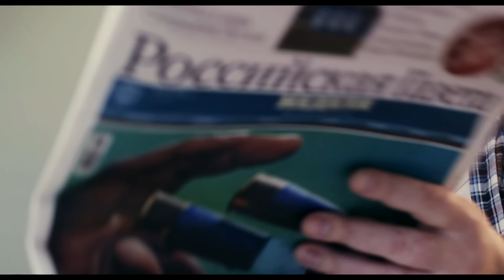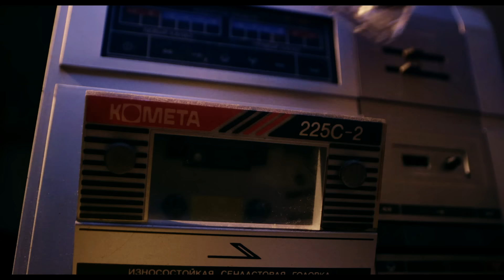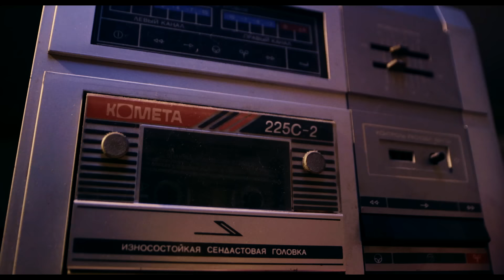ГУДТАЙМС — Мне хватает / ПРЕМЬЕРА 2017 (18+)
Слушать новый альбом "Классика. Часть 2. Хиромантия" на всех площадках

Production — Must Be Family
Режиссер / Оператор / Монтаж — Дмитрий Смирнов
Администратор / Стедикам — Илья Касторский
Гример — Катя Хлопцева

Актеры в клипе:
Алексей Галушко, Татьяна Караванова, Лиза Фурашова, Владислав Гостищев, Надежда Залесова